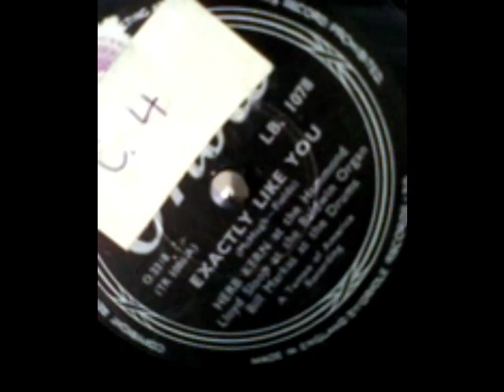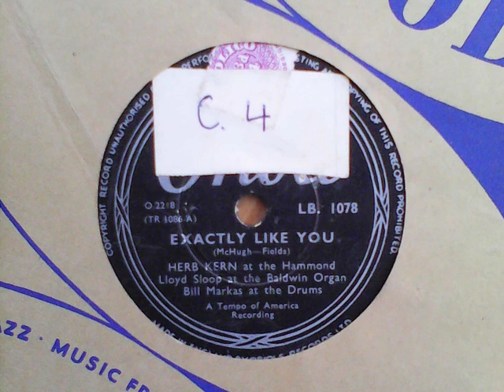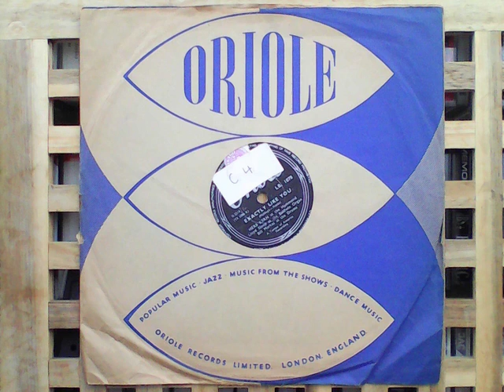Exactly Like You - Herb Kern, Lloyd Sloop, Bill Markas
[raw, variant label 78] Recordings from my 78s collection:

Exactly Like You – ORIOLE LB. 1078, matrices O.2218 (label); TR-1086-A Ⓓ

flipside of:

Lady of the Evening – ORIOLE LB. 1078, matrices O.2219 (label); ② TEM-1086-B; TR 1086 B; UR152622